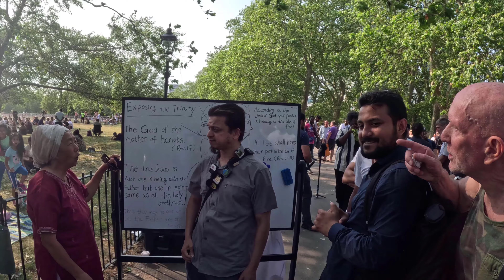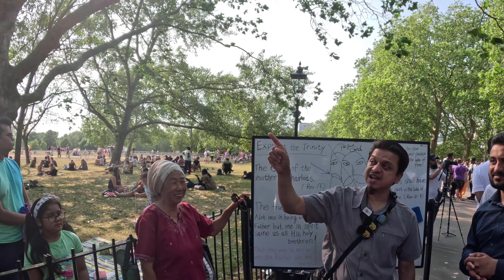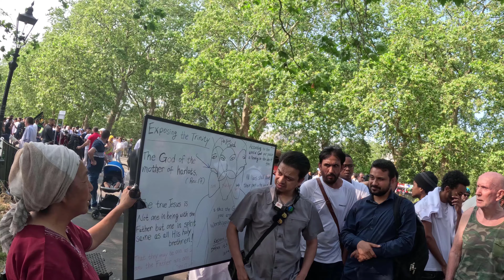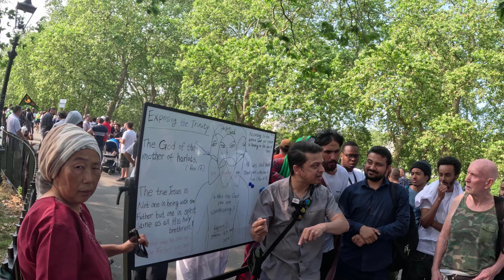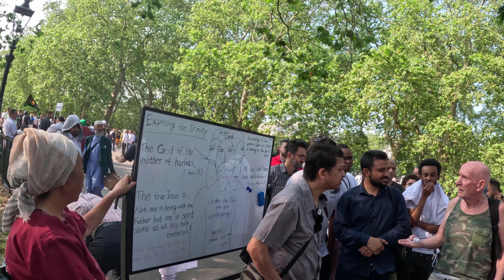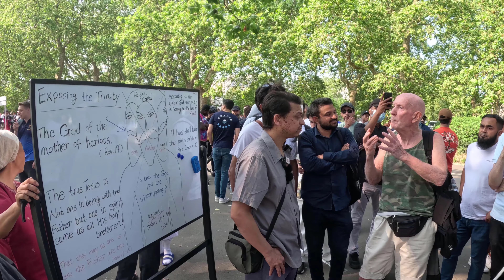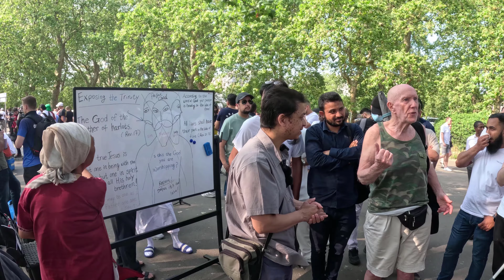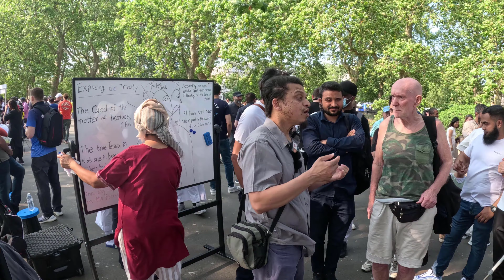It happened When Ghost Eater Challenged Mansur | Speakers Corner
Join in doing dawah
How do you taste Ghost

🤝This video is created by & for the “Islam, The Light Of The Heart”. Feel free to re-upload and share.